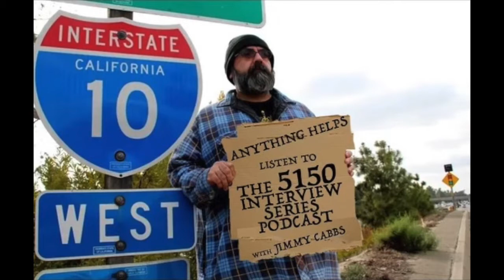The 5150 Interview Series with special guest Joey Vera of Armored Saint